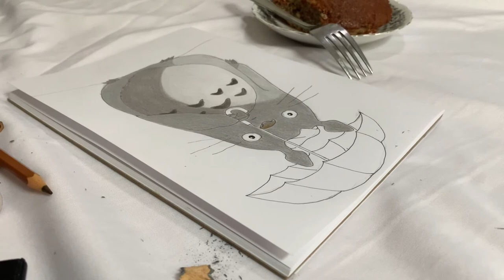Draw with me🎨/Totoro💕/lowkeyASMR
Hello ☺️✌️
This is my second art video. Well, I’m not an artist whatsoever, but I just enjoy drawing and painting. I know my art is not perfect and my skill is lacked, still I hope you enjoy it.